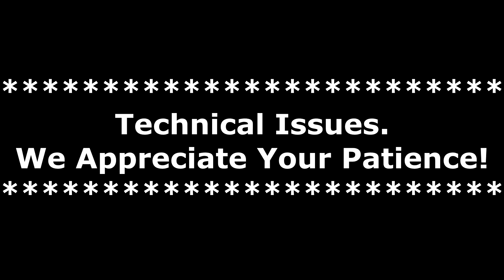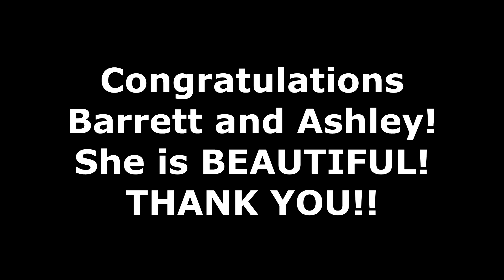Barrett's 1928 John Deere D: The Grand Finale!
Hello all and welcome back! I hope you are as excited as I was while following this restoration. We are so fortunate that it went to a great home, and also that Barrett and Ashley were willing to keep me/us in the loop with the project. It is one phenomenal looking machine, and if you see Barrett at a show, be sure to congratulate him on the AWESOME job he did! Enough talking - let's see that "D"!